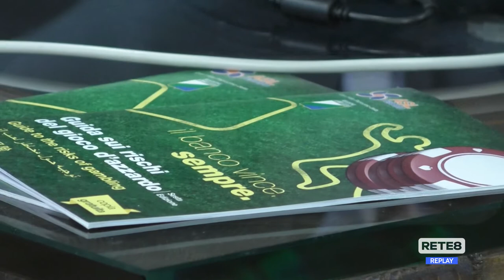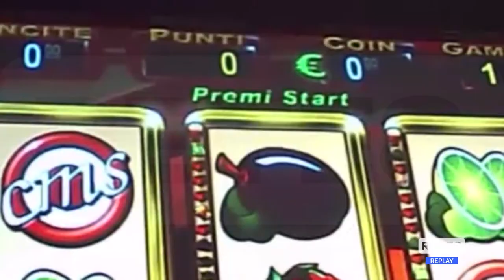Teramo - Sos ludopatia